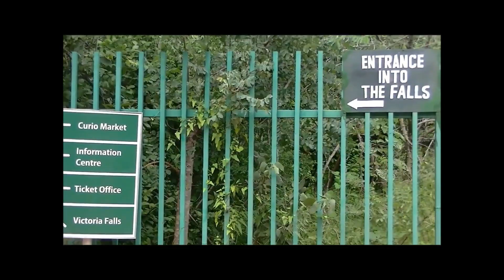Zambia Victoria Falls Pt 1